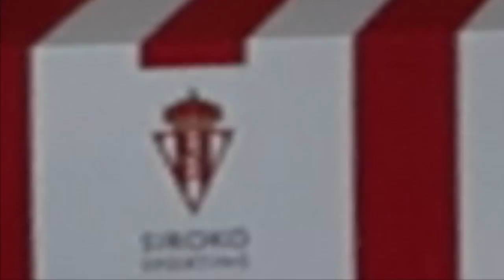¡¡FELIZ 112 CUMPLEAÑOS REAL SPORTING DE GIJÓN!!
Vale, este video dura mas de 20 minutos y dirás tu: "¿Elopi hijo mío de que hablas todo ese tiempo?" Pues mira, te lo digo:
-FICHAJES (Altas y Bajas)
-Herrera y Torrecilla
-DirCom Garrido al carrer
-ABONOS (Propuestas 2017/2018)